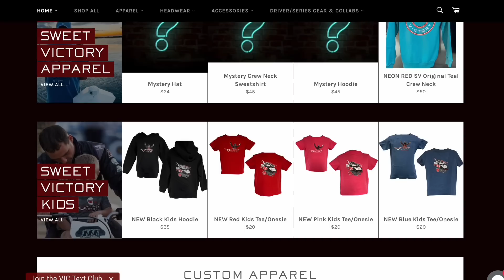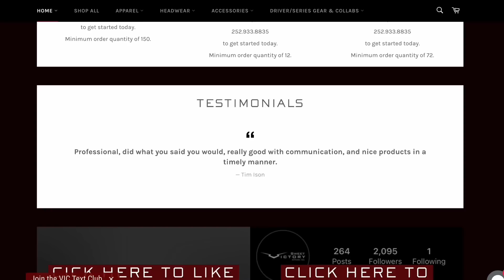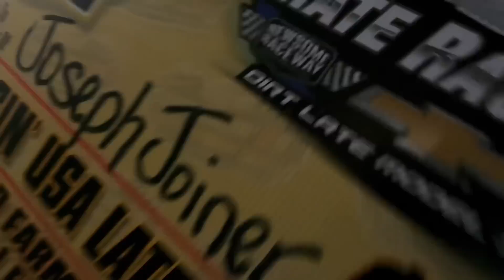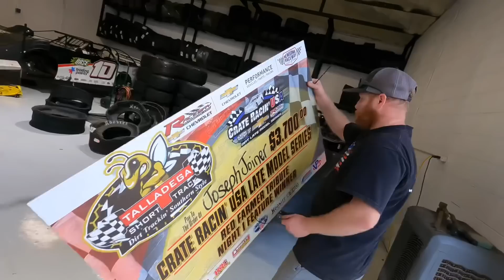Four Race Cars Under One Roof? And Our Old Toterhome is Finally Gone!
Help us thank Sweet Victory Apparel for supporting the event by heading over and making a purchase. Use the code southernshowcase on any purchase of $50 or more and you’ll get some free goodies and be entered to win free tickets to the race at Deep South!

We’re working on our dirt late models in our new race shop!

Get our new Flyin’ Floridian shirts and hoodies, as well as other Hunt the Front merch